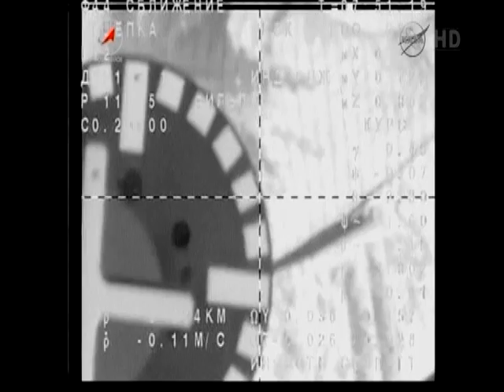120717 - Tin Việt Nam